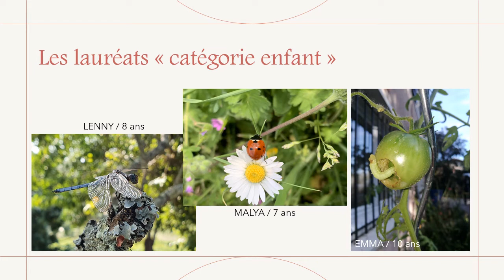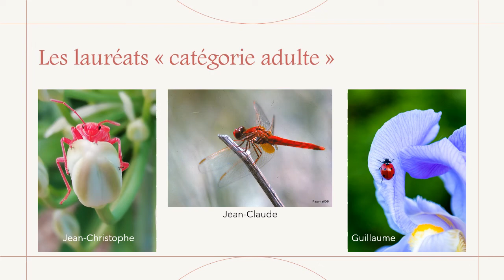CONCOURS PHOTO Les insectes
Du 1er avril au 15 juin, un concours photo ouvert à tous a été organisé par le CCAS, en partenariat avec l'association des jardins partagés du Lys.
Suite à ce concours sur le thème "Les petites bêtes, amies des jardins", les plus belles d'entre elles, sélectionnées par un jury, ont été exposées dans les allées des jardins partagés de Saint-Lys. Une remise de prix (catégorie adultes et catégorie enfants) était prévue en fin de matinée et a été suivie d'une collation sous forme de buffet campagnard.